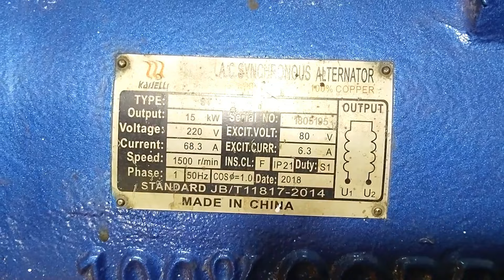We Make Flywheel Spring Machine Make Electricity Free Energy Generator 220v 15kw Alternator